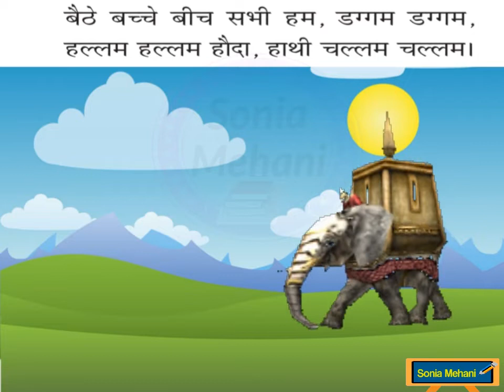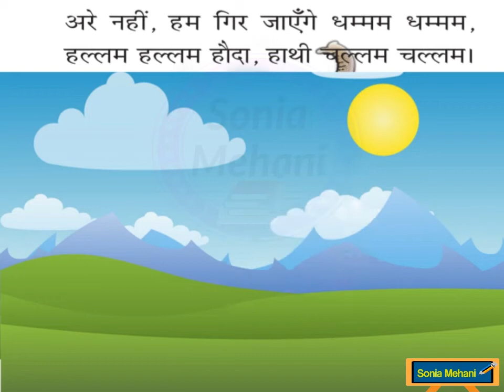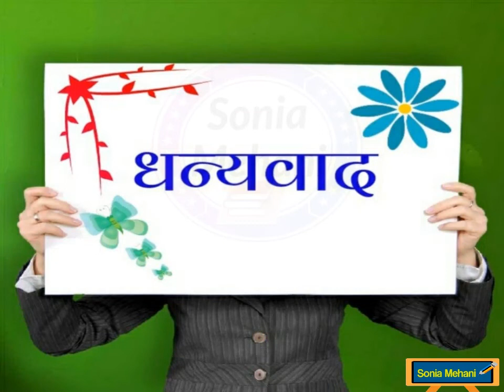हाथी चल्लम चल्लम, हिंदी कक्षा 1, रिमझिम भाग 1,Hathi challam challam, Hindi class 1, Rimjhim - 1